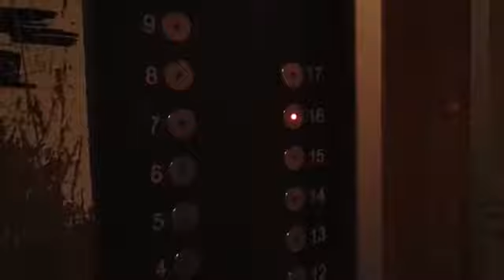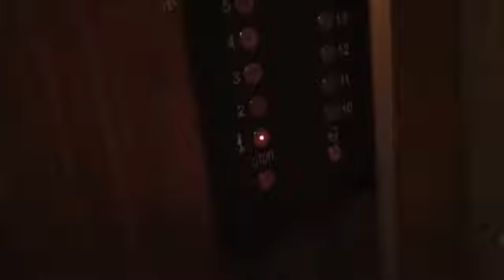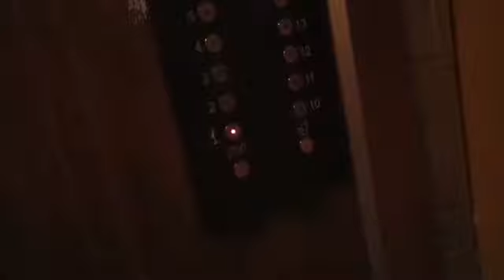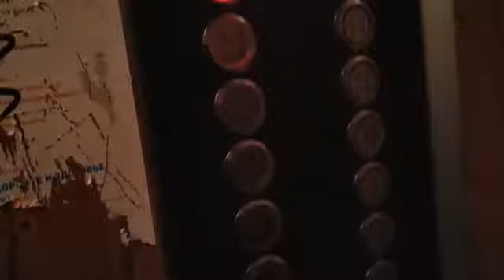Лифты КМЗ, раб. с 1994 г., V=1 м/с, г/п 500, 400 кг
МО, Город Одинцово, Бульвар Маршала Крылова, дом 4, подъезд 2.
В 2019 году лифты были заменены.